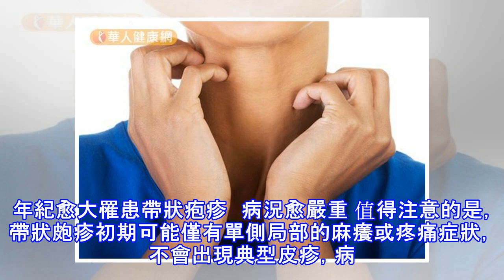膝蓋、關節狂抽痛…免疫力下降恐釀帶狀疱疹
秋節過後，天氣逐漸轉涼，皮膚科門診近日擠滿皮膚搔癢患者之外，免疫力下降引起帶狀疱疹的病人也爆增。醫師表示，臨床甚至發現有患者膝蓋、髖關節不時刺痛、抽痛不適，才發現是罹患帶狀疱疹。雖然，帶狀疱疹不會致死，但它的出現有時是一種警訊，特別是有經常性疲累、熬夜者，更不能掉以輕心。 臺北醫學大學附設醫院皮膚科主治醫師楊庭驊表示，帶狀皰疹俗稱「皮蛇」，通常沿著單側的單一感覺神經皮節分佈，最常出現的位置是在軀幹、臉部、四肢近端等部位，四肢遠端的帶狀皰疹雖較不常見，但在皮膚科的門診也偶爾會看到。 年紀愈大罹患帶狀疱疹　病況愈嚴重 值得注意的是，帶狀皰疹初期可能僅有單側局部的麻癢或疼痛症狀，不會出現典型皮疹，病...